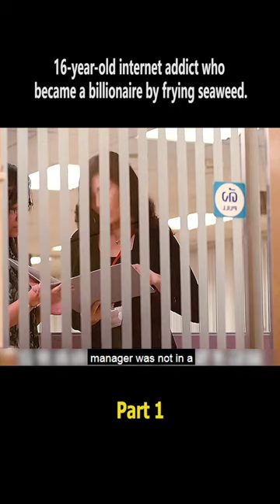16 year old internet addict who became billionaire by frying seaweed!